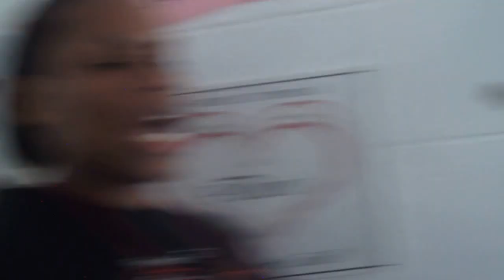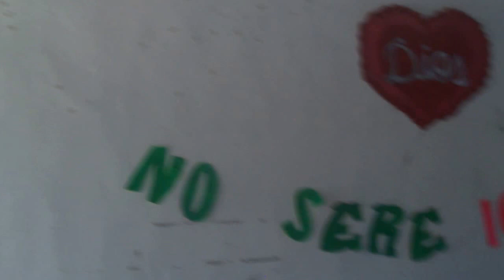Grupo de Adoracion haz llover Campamento Jovenes conforme al Corazon de Dios